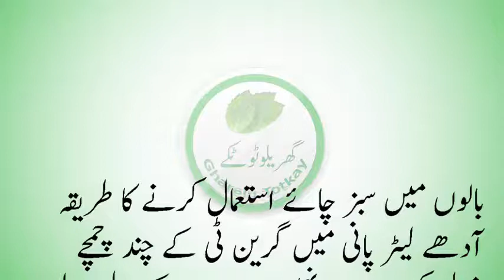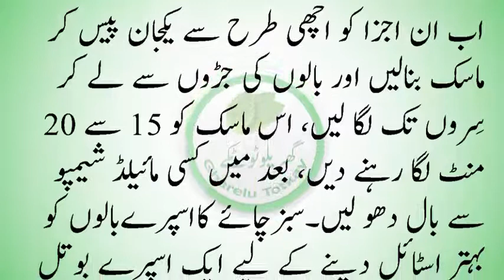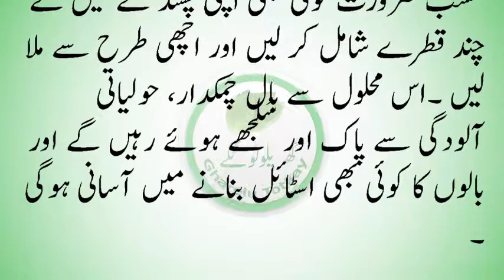green tea benefits for hair